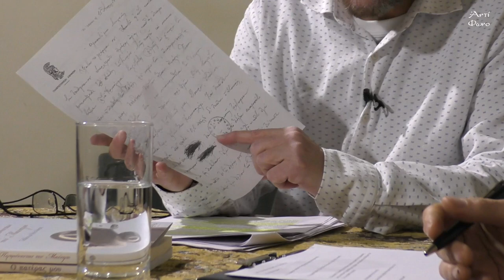Μάριος Μιχαηλίδης «Ο πατέρας μου»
Ο Μάριος Μιχαηλίδης μιλά  στη Σοφία Χατζή για το βιβλίο του «Ο πατέρας μου» των εκδόσεων ΑΘΩΣ, στο οποίο σκιαγραφείται η πολύπλευρη προσωπικότητα του Μιχαήλ Ε. Μιχαηλίδη.

Πατέρας και μητέρα μαζί στην οικογένειά του, συγγραφέας κι αρθρογράφος για το κυπριακό και αθηναϊκό κοινό. Μαχόμενος εκπαιδευτικός, πρότυπο για πλήθος μαθητών του. Αυτοεξόριστος και ασυμβίβαστος. Δεν άσκησε ποτέ την τέχνη των ηθικών εκπτώσεων. Η μορφή του ζωντανεύει μέσα από τις ημερολογιακές του σημειώσεις και από αφηγήσεις του συγγραφέα. Μια όμορφη έκπληξη είναι η συμμετοχή  του γιου του συγγραφέα, Άγγελου, που θυμάται τον παππού και πρότυπό του.

Στο βιβλίο αυτό, εκτός των άλλων, αποτυπώνονται μερικές «παράπλευρες» στιγμές κάποιων όψεων της ιστορίας του Ελληνισμού της Κύπρου, είτε στα στρατόπεδα συγκέντρωσης των Άγγλων (ΕΟΚΑ, 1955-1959), είτε στο ζοφερό τοπίο των ημερών της τουρκικής εισβολής (1974).